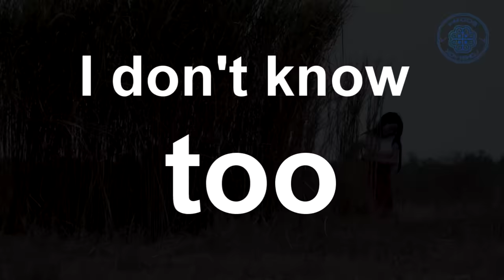Ntsib hluas nraug Dab cas hnov yaj ntshis hnov kub lug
This video make for every girl don't go alone if your bike stucked away who will help you?  and all things on the road and people walk around are danger too.

Note:
All videos post on this Channel is belong to the Hmoob Xov Tshoj ChannelAll videos are set Hmoob Xov Tshoj logo inside (The logo is blue color and inside write:  Hmoob XovTshoj)
Everyone can download but can't re upload my videos to other channel.